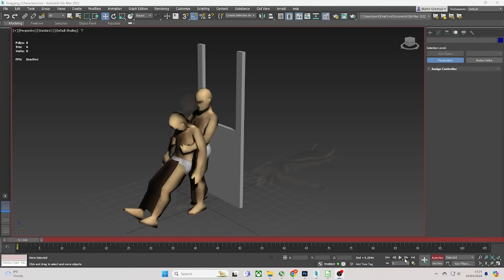✅ ANIMACIONES MAS REALISTAS! NUEVAS NOTICIAS PROJECT ZOMBOID BUILD 42 - ABRIL 2024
🔥Nuevas noticias del juego PROJECT ZOMBOID b42, en este video te cuento las ultimas novedades para la tan esperada version B42, te hablare sobre temas de:
Nuevas animaciones
Nuevos items
Nuevas mecanicas
Reequilibrio de armas cuerpo a cuerpo

nos preguntamos cuando saldra la build 42 de project zomboid?

Si deseas leer el blog de noticias de desarrollo del juego project zomboid: